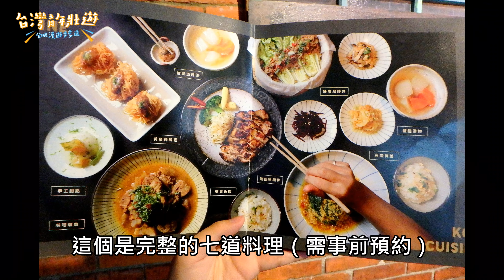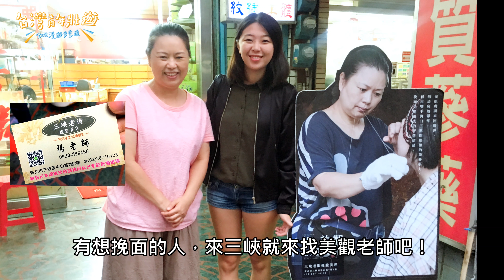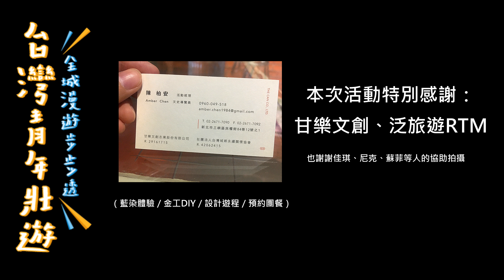【三峽文化行禮，全城漫遊步步透】藍染體驗，探訪在地職人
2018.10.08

感謝泛旅遊RTM與甘樂文創的邀請

行程：
甘樂食堂 - 藍染體驗 - 探訪在地職人

創作者：林慧中(Angel Lin)